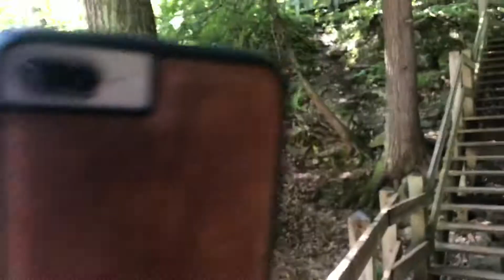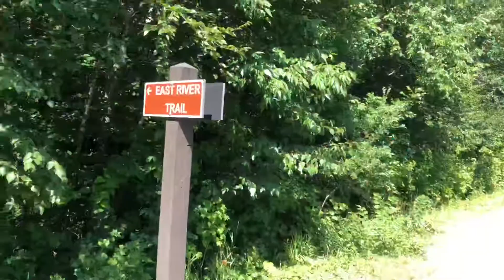UP Vlog: Day 4 | Ironwood, Stormy Kromer, and waterfalls! (Lots of hiking)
Music Cred: Blue Wednesday - Cereal Killa (louder)